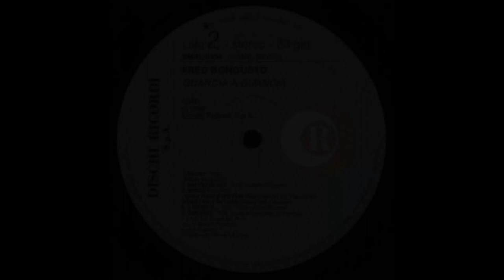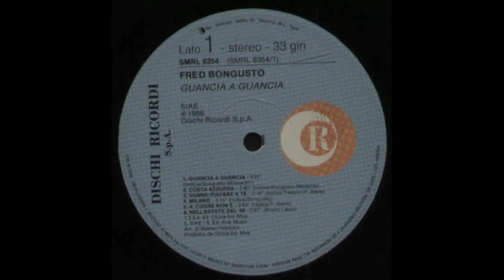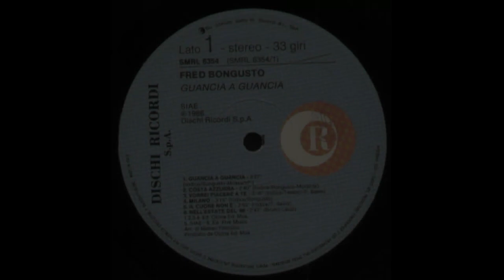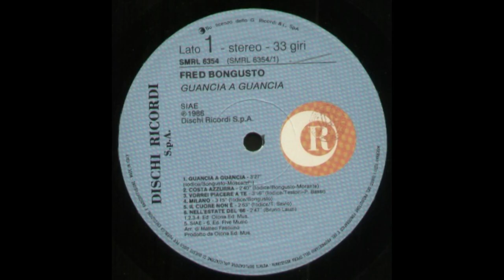- FRED BONGUSTO - GUANCIA A GUANCIA - ( - Dischi Ricordi, SMRL 6354 - 1986 - ) - FULL ALBUM-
Fred Bongusto è nato il 6 aprile 1935 , Si fa notare per le sue doti musicali già da studente a Campobasso in vari complessi locali; entra poi nel 1960 nel gruppo I 4 Loris (composto da Renato Silvestri, Loris Boresti, Luciano Bigoni e Nini Mezzet, oltre che da Bongusto) nel ruolo di voce solista.
I 4 Loris ottengono un contratto discografico con la Primary di Giovanni Battista Ansoldi e debuttano nel 1961 con il 45 giri Madison Italiano/Notte d'amore, dove Notte d'amore è la reinterpretazione di Jealous Lover di Charles Williams, canzone inserita nella colonna sonora del film L'appartamento di Billy Wilder, con il testo italiano curato da Misselvia.
Il successo discografico arriva grazie all'amicizia che lo lega a Ghigo Agosti, che gli scrive e compone il brano Bella bellissima, incisa su 45 giri nel 1962, accompagnata sul lato B da Doce doce; Bella bellissima, ma ancora di più il lato B, si rivelò per il cantante esordiente un trampolino di lancio nel mondo dello spettacolo.
Una rotonda sul mare (1964) è considerato il suo maggiore successo. Tra gli altri suoi brani più noti vi sono Malaga, Spaghetti a Detroit, Amore fermati, Doce doce, Frida, Tre settimane da raccontare, La mia estate con te, Lunedì e Prima c'eri tu che vinse nel 1966 Un disco per l'estate, manifestazione alla quale ha partecipato anche nel 1964 con Mare non cantare, nel 1965 con Il mare quest'estate, nel 1969 con Una striscia di mare, nel 1972 con Questo nostro grande amore e nel 1974 con Perdonami amore. Nel 1976 e nel 1977 incide altri due successi estivi che rimarranno negli anni: La mia estate con te (di Luigi Albertelli e Gene Colonnello) e Balliamo (Di Francia-Iodice-Di Francia) che sarà poi tradotto in spagnolo e diverrà un grande successo anche in Sud America, specie nell'interpretazione di Manolo Otero.
Oltre ad aver partecipato a un paio di film musicali nella prima metà degli anni Sessanta (Obiettivo ragazze, Questi pazzi, pazzi italiani), Bongusto si è anche prodotto come arrangiatore di colonne sonore: ne ha curate una trentina per film di successo come Il tigre di Dino Risi, Malizia (candidata al Nastro d'argento) e Peccato veniale di Salvatore Samperi, Venga a prendere il caffè da noi e La cicala di Alberto Lattuada, oltre ad aver interpretato la sigla di chiusura Quattro colpi per Petrosino dello sceneggiato Joe Petrosino di Daniele D'Anza.

- 1986 - GUANCIA A GUANCIA - ( - Dischi Ricordi, SMRL 6354 - ) -

Elenco tracce

A1 - Guancia A Guancia
A2 - Costa Azzurra
A3 - Vorrei Piacere A Te
A4 - Milano
A5 - Il Cuore Non È
A6 - Nell'Estate Del '66
B1 - Scusa
B2 - Napoli Blues
B3 - I Only Have Eyes For You - When I Fall In Love
B4 - A Parole
B5 - Cantare...